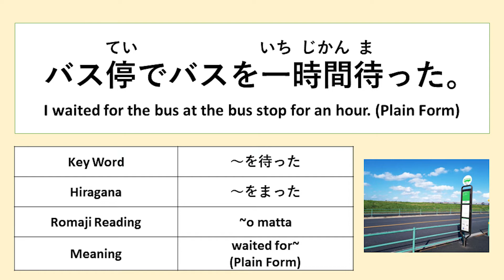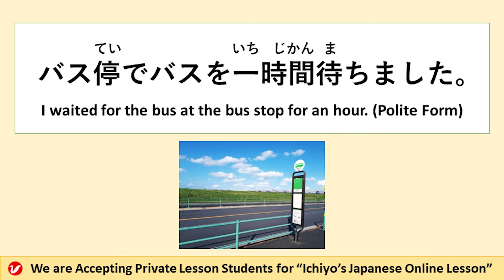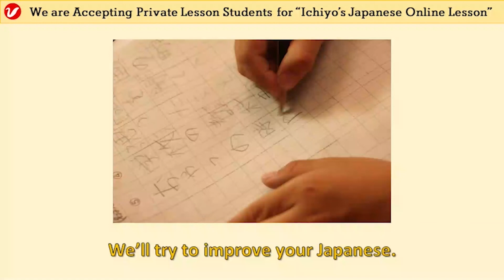バス停 (ばすてい、basutei) | bus station | Japanese Vocabulary and the Pronunciation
「バス停 (ばすてい、basutei)」means “bus station." Please learn the Japanese vocabulary and practice the pronunciation by watching this video. You can also learn example sentences.

This video is uploaded on "Ichiyo's Subchannel."
We only upload Japanese vocabulary videos on the channel.

We check and correct our students' Japanese any time. The details are found in our homepage.